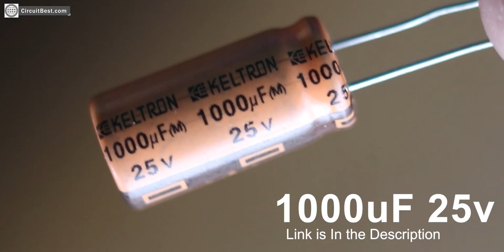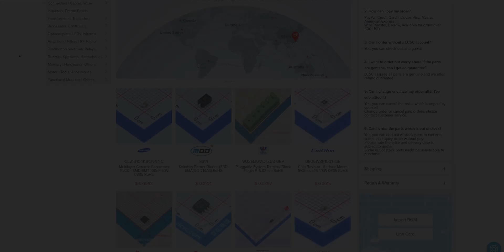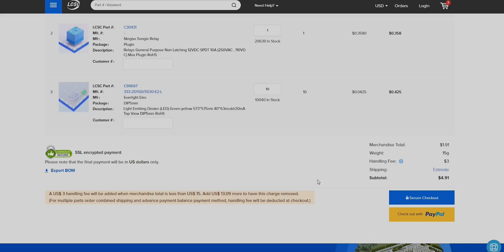LED Flasher Circuit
Hello, Guys today in this video I will show you How To Make LED Flasher Circuit?

Needed Components Online Link for LED Flasher Circuit-

Amazon US:
555 Timer
Push Button
18650 Battery
18650 Battery Holder
3W LED
10MM LED

Amazon India:
555 Timer
Push Button
18650 Battery
18650 Battery Holder
3W LED
10MM LED